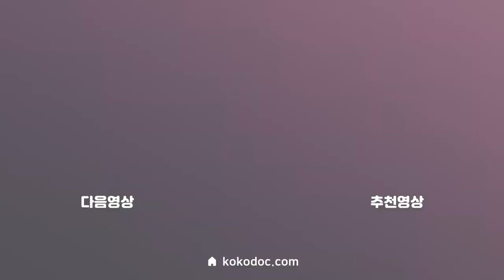구강장치 사용자가 꼭 알아야할 꿀팁. / 구강장치 효과 개선 조절 방법과 부작용 예방 조치 방법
구강장치 사용 시 많이 물어보시는 질문에 대해 답변해드렸습니다!
[질문 리스트]
- 효과 더 보고 싶은데 언제부터 조절할까요?
- 자가 조절이 잘 된 걸 어떻게 알 수 있나요?
- 장치가 잘 안 맞는 것 같아요
- 장치가 헐거워진 것 같아요
- 턱이 틀어진 것 같은데 교정 되나요?
- 턱 관절이나 치아가 불편해요
- 코골이 녹음 어플의 기준이 뭔가요?
- 입 마름 개선 방법 없나요?

영상으로도 궁금증이 해결이 안되신다면 언제든지 연락주시면 답변해드리겠습니다!

[소통 창구]
▶저서(코골이 무호흡 수술 안하고 해결하기) 구매하기